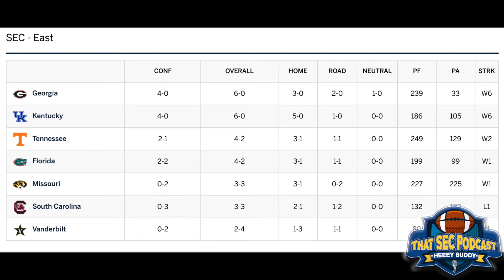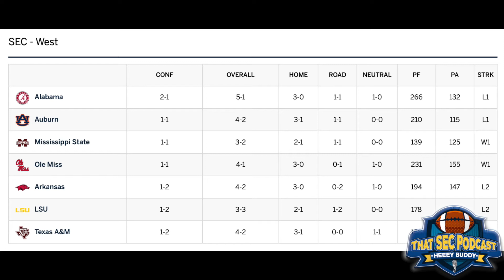The 6 SEC teams that still control their destiny for the 2021 SEC Championship Game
This clip is from the Oct 13, 2021 edition of That SEC Football Podcast; full episode can be found